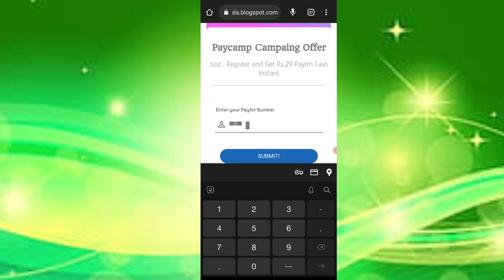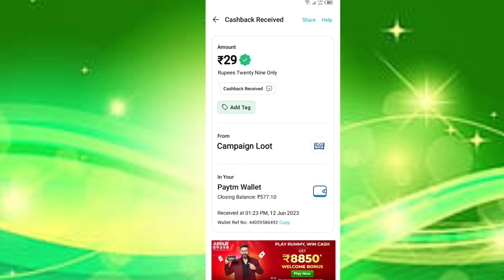Today New Campaign Loot Offer 29₹+29₹+29₹ Instant Paytm Cash || Tasks💰Campaign BUG|| New Paytm app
1) coed: RAHXLV

paytm campaign
trick surajit
loans app
best offer